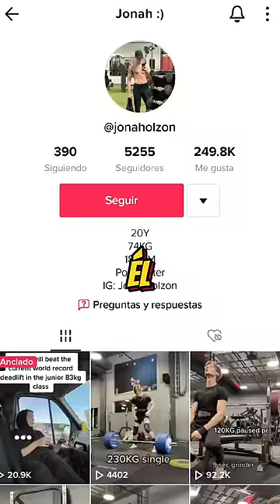No te IMAGINARÁS su FUERZA😨